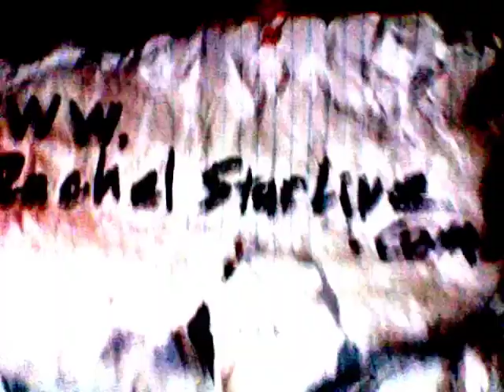Understanding Depersonalization ⬅ With Schizophrenic Rachel Star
Schizophrenic Rachel Star Withers breaks down what depersonalization is and what it is like for her

To See in the Dark: Hallucination and Delusion Journal